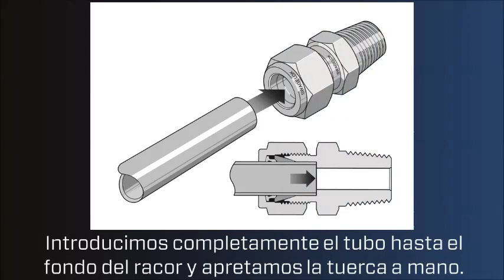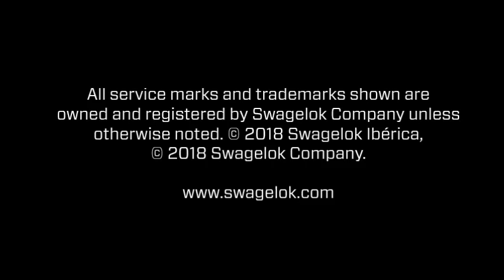Preparación, Corte, Doblado de Tubo e Instalación del racor Swagelok por debajo de 1/4" o 6 mm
Aprenda cómo cortar y desbarbar tubo por debajo de 1/4" o 6 mm. Estos consejos le ayudarán a no dañar el tubo y a una correcta instalación posterior.